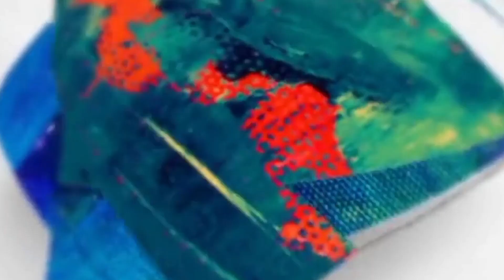HAZKY MENGINTROGRASI PARA PENJAHAT | BABY BUS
Video ini adalah tentang intrograsi para penjahat. Anda akan mempelajari semua yang perlu Anda ketahui tentang topik ini, dari dasar hingga lanjutan. Ini adalah panduan pamungkas untuk intrograsi para penjahat dan Anda tidak akan kecewa.